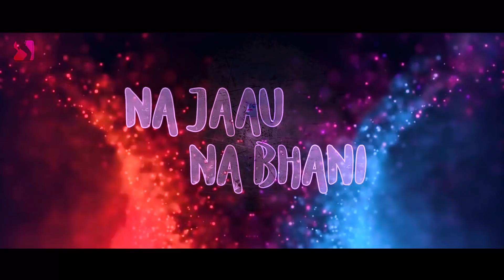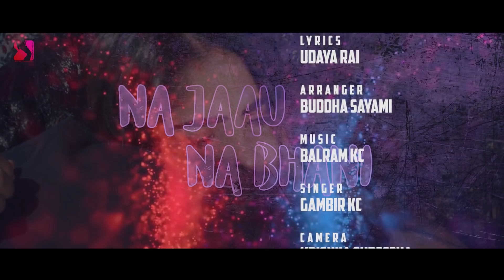NaJaauNa Bhani || New Nepali Pop Song 2019 ll Gambir KC Ft. Rajiv Balami / Prakriti Dhamala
Shree Raj Entertainment Presents "NA JAU NA BHANI" by Gambir KC
Ft: Rajiv, Prakriti, Gopal, Sarita

🎧 CREDITS
♪Lyrics : Udaya Rai
♪Arranger : Buddha Sayami
♪Singer : Gambir KC
Director : Rajiv Balami
Camera : Krishna Shrestha
Edit/Col: Dinson Shah
MUA : Shanshila Tamang
Post Production: Shree Raj Entertainment

Special Thanks: Nima Sherpa (Pasang Hotel), Hotel Nepal Tara, Shree Raj Entertainment